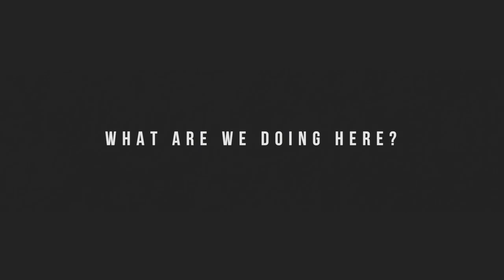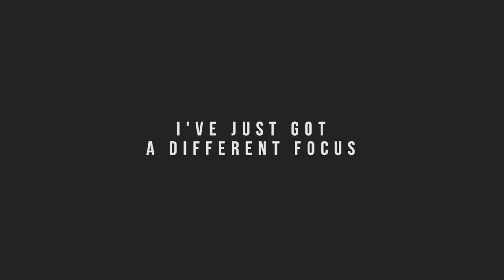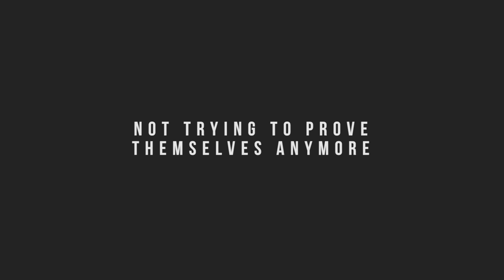The Vinyl Supper with Foy Vance: Blake Mills (Episode 8)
For more episodes and ways to listen to The Vinyl Supper podcast and video series,

Foy cruises onto episode 8 with his mate Blake Mills. The Grammy winning producer, composer, guitarist, and songwriter talks to Foy about the joy of tomatoes, straight off the vine. Blake doesn’t just talk food and music, he talks how they relate: ever heard of the concept of musical fast food? Don’t worry, Blake will let you in on the secret. In a turning of the dinner table, Blake has as many questions for Foy as Foy has for Blake. Did jingles change music? Do chefs cook better when they’re hungry? Foy shares a new last meal choice and the two bat back and forth from enchiladas to micheladas, Prince and pavlova.

Check out Mills’s latest release, “Vanishing Twin,” off his new record Mutable Set. The video is a perfect depiction of isolation in this long and grueling quarantine. The whole album is a reminiscence on the dissonance of modern life, and features Aaron Embry on keys, Sam Gendel on saxophone, Rob Moose on strings, Abe Rounds on drums and Pino Palladino on bass.

Mills’ past collaborators include Fiona Apple, Alabama Shakes, John Legend, Sara Barielles, Jay Z, and Phoebe Bridgers, but nothing is quite like this conversational collaboration between Mills and Foy.

This episode was recorded in July 2020. Visit TheVinylSupper.com for more information on this podcast and video series.